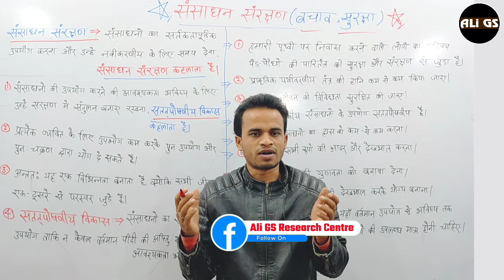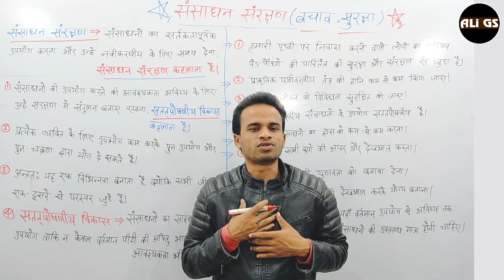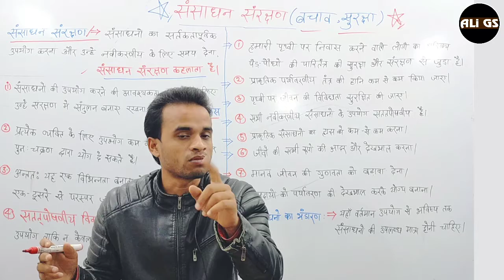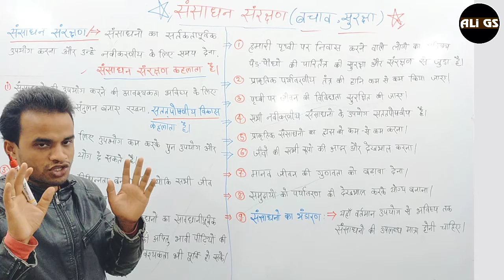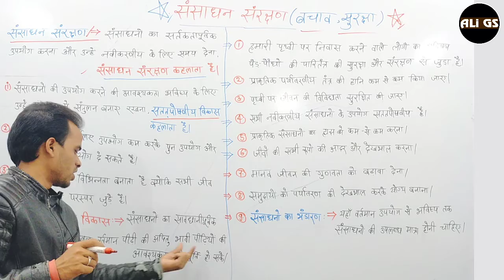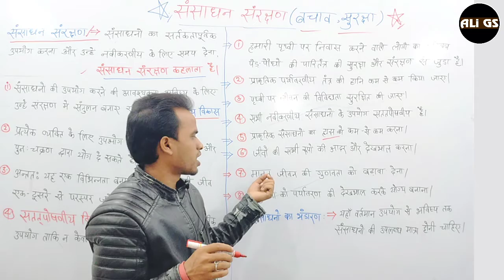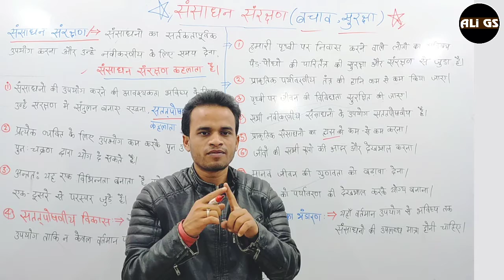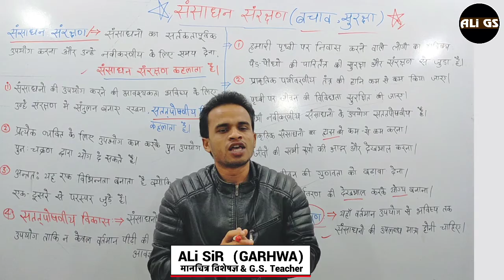Resources Conservation | Ali Sir (Garhwa Wale)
𝗔𝗯𝗼𝘂𝘁 𝗖𝗼𝗮𝗰𝗵𝗶𝗻𝗴:-
𝗧𝗲𝗮𝗰𝗵𝗲𝗿 - 𝗔𝗹𝗶 𝗦𝗶𝗿  (𝗚𝗮𝗿𝗵𝘄𝗮 𝗪𝗮𝗹𝗲)
𝗔𝗱𝗱𝗿𝗲𝘀𝘀 - 𝗖𝗵𝗮𝗺𝗮 𝗚𝗮𝗿𝗵𝘄𝗮 𝗗𝗶𝘀𝘁 𝗝𝗵𝗮𝗿𝗸𝗵𝗮𝗻𝗱 822114

𝗔𝗯𝗼𝘂𝘁 𝗩𝗶𝗱𝗲𝗼

𝗔𝗯𝗼𝘂𝘁 𝗔𝗹𝗶 𝗚𝗦 𝗥𝗲𝘀𝗲𝗮𝗿𝗰𝗵 𝗖𝗲𝗻𝘁𝗿𝗲:-
 Here you will find General knowledge, Current Affairs, Science & Technology, History, Polity, Geography, Economics, Physics, Chemistry, Biology, Computer, Science & Technology, Defense, Space Technology, Indian Map & World Map, Social education video, Motivation life Coach.

Best Coaching Institute in Garhwa For UPSC, UPPCS, BPSC, BSSC, UPSSSC, SSC , Bank, Rly, Airforce, NDA, CDS, CPS and Other  Competitive  Examinations.